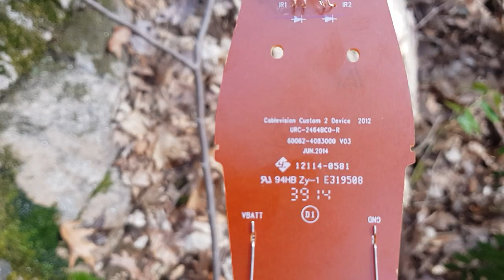optidumb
That's not actually a phone, it's a remote for an Optimum/Cablevision-branded Scientific Atlanta cable box.

Credits:
Parker - Cameraman/Editor
Reed - Host
Remy - Co host
LeBron - Dad